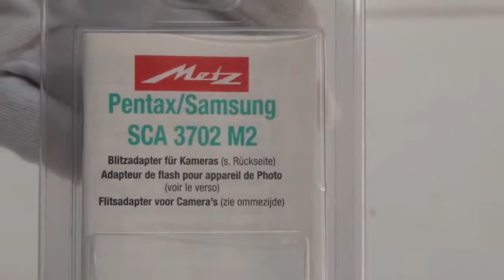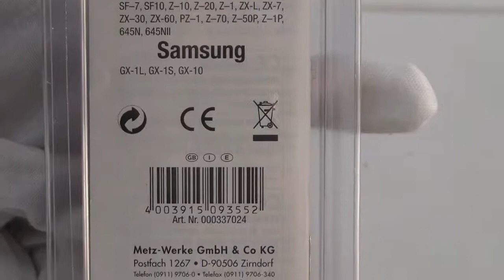[Review]Metz Pentax Sca 3702 (Sync And TTL) For All Af Cameras, 645N, NII